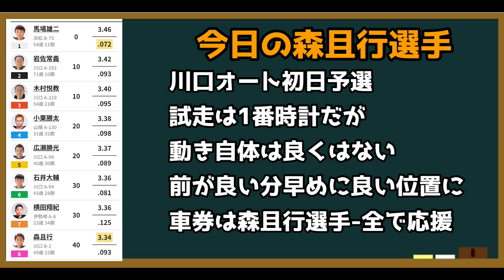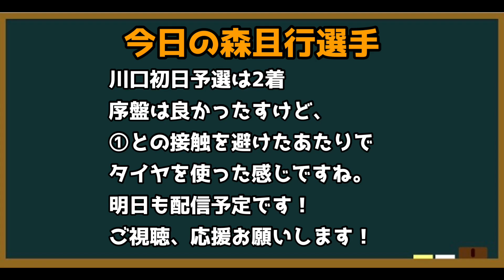【オートレース】2023/9/30 川口オート初日予選。試走1番時計！レースは？【今日の森且行選手#87】